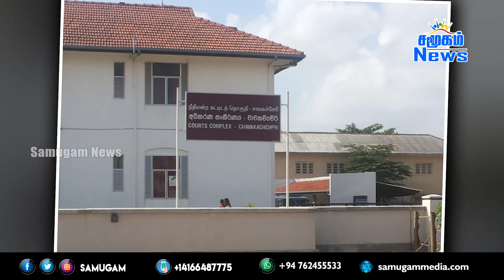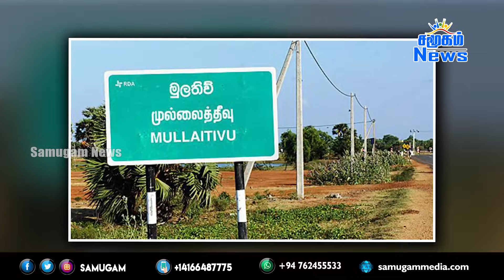இன்றைய பிரதான செய்திகள் - 22.11.2021